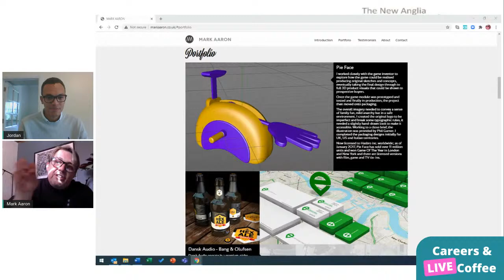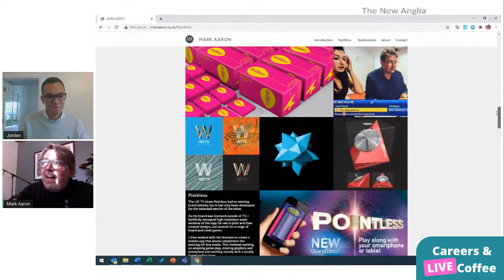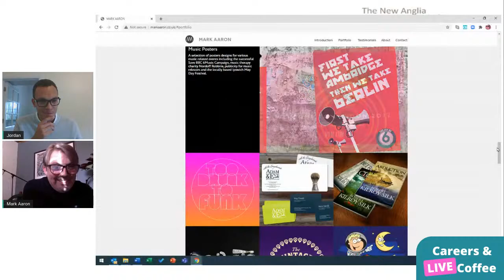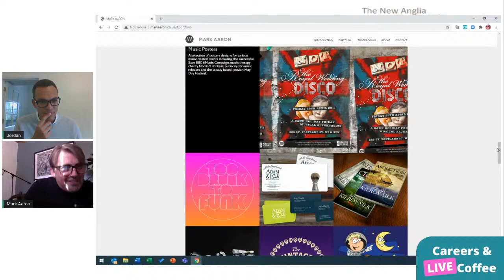Careers & Coffee: Driving Innovation through Creativity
Our Guests:
Mark has over 30 years of experience as a commercial designer, including 15 as a freelance design consultant. One of my first jobs was writing questions for international editions of Trivial Pursuit. Design and Art direction across a broad range of commercial sectors and entertainment mediums; developing brands, packaging and literature, game design, apps, 3D product visualisation, idents for TV, presentations, websites, book and LP covers.

In 2015, he was one of the design guru's on Season 10 of The Apprentice (BBC. Freemantle).

The New Anglia Enterprise Adviser Network is a national programme being delivered at a local level across Norfolk and Suffolk, recruiting senior business leaders to work voluntarily with secondary schools and colleges as ‘Enterprise Advisers’. Enterprise Advisers work strategically with senior leaders in schools and colleges, supporting them to develop and enhance their business engagement plans. The aim, to improve the quality and consistency of careers, work related & enterprise education delivered to students and to broker activities with businesses and enterprise providers. The volunteers will bring their wealth of knowledge and experience of the world of work to help develop a comprehensive action plan for careers education, fully supporting young people between 11 and 18 years old.

The New Anglia Enterprise Adviser Programme has been developed from Lord Young’s ‘Enterprise for All’ report which highlighted the importance of “motivating young people to learn and excel in their education…to see the relevance of their studies”. With support from the national Careers and Enterprise Company, the New Anglia Local Enterprise Partnership working through its partners in Norfolk and Suffolk County Councils is delivering this national programme across the East.